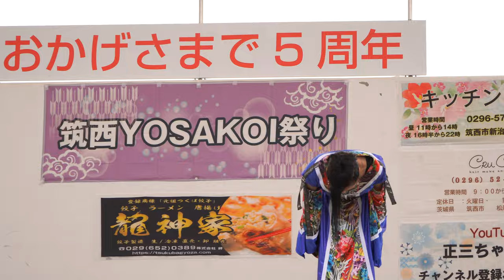悠伸_③【4K_L】／2日目／第7回筑西YOSAKOI祭り 2024秋